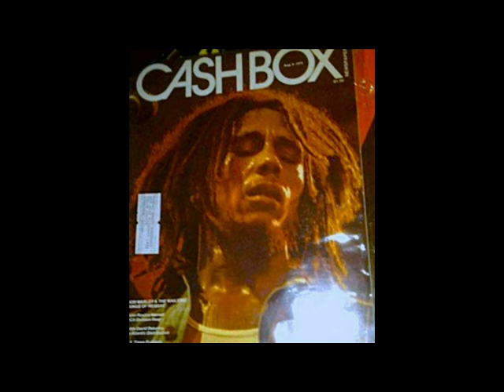Bob Marley ! HD " Put It On " (Video/Audio 73 Live !! HD !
Live  Capitol Session 73 Hollywood
Live Leeds England 73